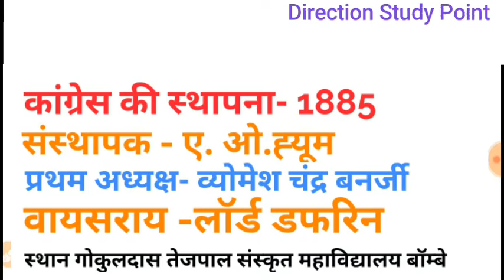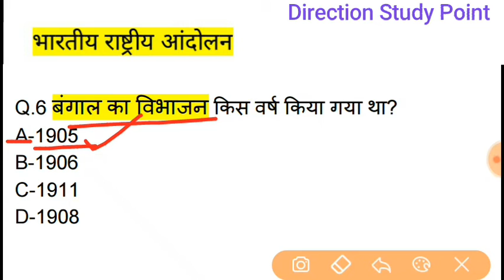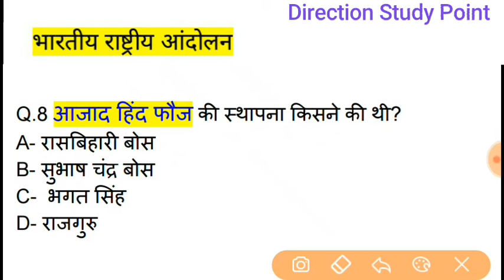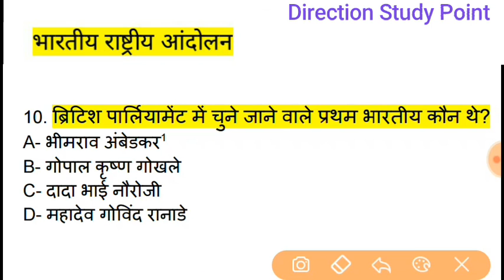Indian National movement / राष्ट्रीय आंदोलन/Important Questions for SSC Railway and upsc. GK inhindi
Important information about Indian national movement. This  is our first video on national movement if you like this we will upload more videos on Indian national movement.
Please watch our previous video.
For more information join our Facebook page Direction Study Point.